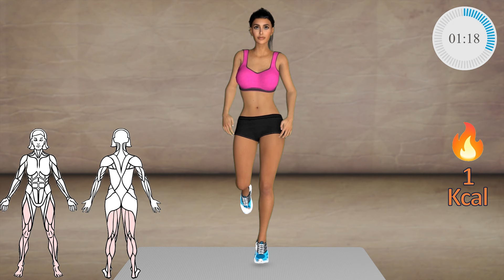SOLO REPITE ESTOS MOVIMIENTOS Para Abdomen Plano Y Una Cintura Mas Pequeña